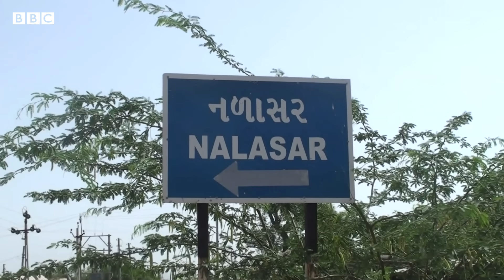ગુજરાતના આ ગામમાં દલિત પરિવારોનો બહિષ્કાર કરાયો, 14 સામે ગુનો દાખલ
પાલનપુર તાલુકાના નળાસર ગામના લોકો પાસે અઢળક ફરિયાદો છે. કોઈને ડેરી પરથી દૂધ નથી અપાયું, કોઈના ઘરે કરિયાણું નથી તો કોઈના ઘરે લોટ નથી. ગામના દલિતોનો આરોપ છે કે ગામમાં બે પરિવારોના ઝઘડાને કારણે ઉચ્ચ જાતિના લોકોએ તમામ દલિત પરિવારોનો બહિષ્કાર કરી દીધો. ગામની મહિલાઓ કહે છે કે તેમને જીનવ જરૂરિયાતની વસ્તુઓ ખરીદવાની તકલીફ પડી. એટલું જ નહીં તેમના ખેતરોમાં પણ લોકો ખેડવા માટે વાહનો તેમજ ઔજારો આપવા તૈયાર નહોતા.

વીડિયો : પરેશ પઢિયાર/રવિ શંકર કુમાર

તમે અમારી સાથે જોડાઈ શકો છો :

JioChat Channel : BBC Gujarati
Helo : BBC News ગુજરાતી
ShareChat : bbcnewsgujarati